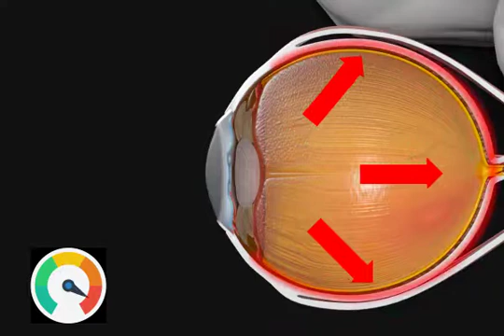Traumatic Glaucoma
Credits:
Director and Narrator: Paula Anne Newman-Casey, MD, MS
Animation and Videography: Euijin Jung